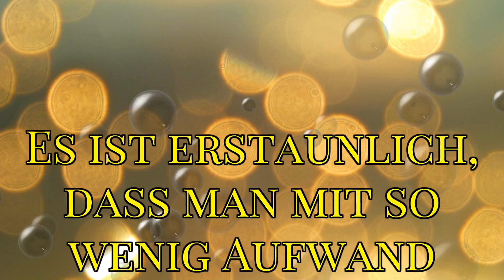Wellness für die Seele...!!!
Schließe Deine Augen ganz fest
und lass dich ins Endlose fallen!
Es ist erstaunlich ,
dass man mit so wenig Aufwand,
so viel erreichen kann !!

Das Tagesvideo zum Erholen

ist von Brommi Pascha

und nur eigene Bilder verwendet

Awake-EmmitFenn.